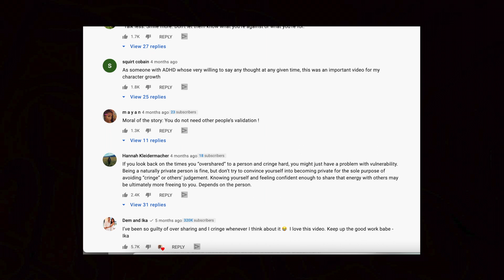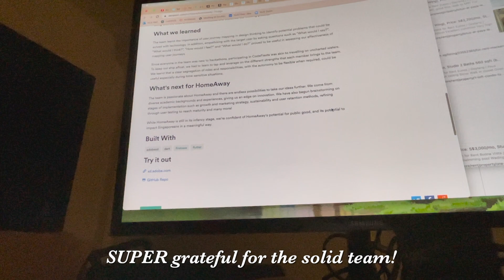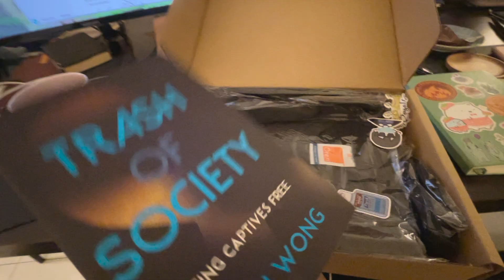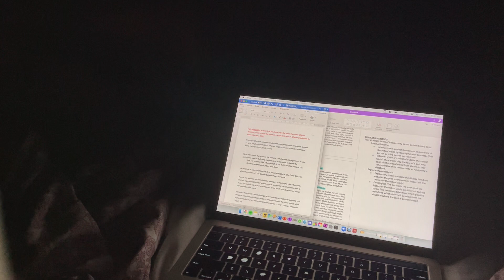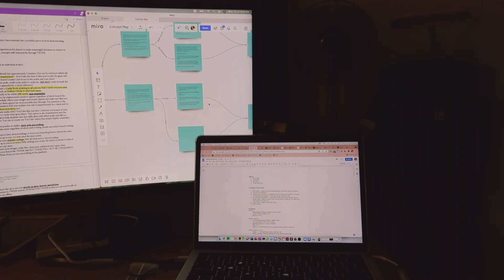I quit social media for 30 days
✧༝┉┉┉┉┉˚*❋ ♡ CONNECT ♡ ┉┉┉┉┉༝✧

✧༝┉┉┉┉┉˚*❋ ✿ READ ME ✿ ❋*˚┉┉┉┉┉༝✧
Timestamps:
✄ 0:00 reflections & memories
✄ 6:12 back on Instagram & thoughts

✧･ﾟ: *✧･ﾟ:*  just a little life update  *:･ﾟ✧*:･ﾟ✧
Summer is actually coming to an end and I'm starting to get a little nervous about next semester. Not only because of the increased workload, being a senior in CAPT, serving more in church, or having side hustles, but mainly because of the sheer ✨uncertainty✨. (And also because I'm scared of catching feelings for people again HAHA😅😖👉🏼👈🏼) I'm someone who loves control so when things are completely up in the air, I start to get a lil anxious. But in the midst of the unknown, I'm thankful that I have an eternal and unwavering God. I know that I can trust in His divine will and timing🙏🏻💛

I'm moving into CAPT soon so you guys can expect to see ANOTHER moving in vlog HAHAHA. I need to start packing too~ I'll see you guys in the next video🌷 I've still got time and so many video ideas so I'll still be here as long as I can!☺️

Also, thank you so much for the kind comments in my last video, you have no idea how much it means to me🥺 It's very encouraging and I really appreciate you guys💕 I hope everyone had an awesome summer (if you're a uni student as well)! School is going to be tough but we got this, you're not alone✨🙏🏻

“Do everything in love.” - 1 Corinthians 16:14

✿ Music by Grace Chiang - staying in on Sunday (it is well)

✧༝┉┉┉┉┉˚*❋ 🎥 EQUIPMENT 🎥 ❋*˚┉┉┉┉┉༝✧
Camera: Canon Powershot G7X II Digital Camera + iPhone 12
Editing: Final Cut Pro X, edited by me